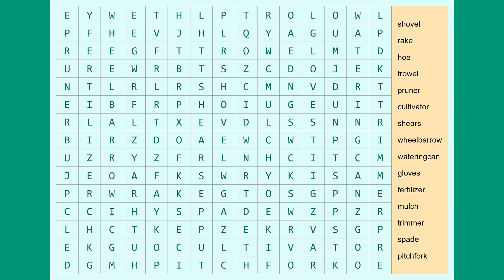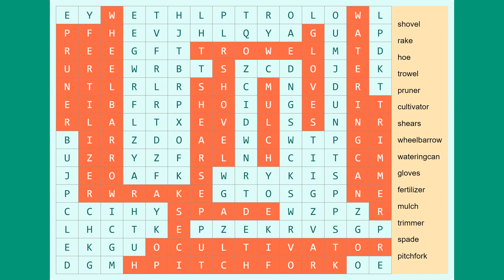Find the Gardening Tools: Engaging Word Search Puzzle | Shovel, Rake, Hoe & More!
Word Search Puzzle: Find and Discover Gardening Tools! In this engaging word search game, challenge your skills to locate and circle words related to gardening tools. Search for words like shovel, rake, hoe, trowel, pruner, cultivator, shears, wheelbarrow, watering can, gloves, fertilizer, mulch, trimmer, spade, and pitchfork. Remember, the words can be found in any direction - S, SE, NE, and E. Test your knowledge and have fun uncovering these essential gardening tools. Can you find them all? Play now and enjoy the thrill of word searching in this exciting puzzle!

👉 Answers:

1. The word "CULTIVATOR" can be found starting from the 6th column and 14th row, moving eastwards.
2. The word "FERTILIZER" can be found starting from the 2nd column and 2nd row, moving southwards.
3. The word "GLOVES" can be found starting from the 12th column and 2nd row, moving southwards.
4. The word "HOE" can be found starting from the 4th column and 15th row, moving in the northeast direction.
5. The word "MULCH" can be found starting from the 10th column and 5th row, moving southwards.
6. The word "PITCHFORK" can be found starting from the 5th column and 15th row, moving eastwards.
7. The word "PRUNER" can be found starting from the 1st column and 2nd row, moving southwards.
8. The word "RAKE" can be found starting from the 4th column and 11th row, moving eastwards.
9. The word "SHEARS" can be found starting from the 7th column and 5th row, moving southwards.
10. The word "SHOVEL" can be found starting from the 8th column and 4th row, moving southwards.
11. The word "SPADE" can be found starting from the 6th column and 12th row, moving eastwards.
12. The word "TRIMMER" can be found starting from the 15th column and 6th row, moving southwards.
13. The word "TROWEL" can be found starting from the 7th column and 3rd row, moving eastwards.
14. The word "WATERINGCAN" can be found starting from the 14th column and 1st row, moving southwards.
15. The word "WHEELBARROW" can be found starting from the 3rd column and 1st row, moving southwards.